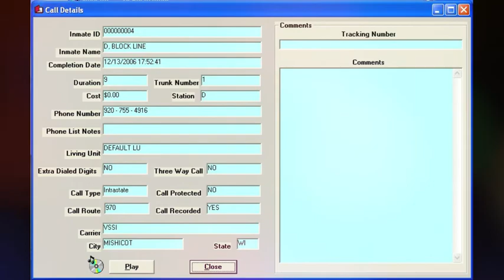1333. Steven Avery Call - 12-13-2006 @ 17:52